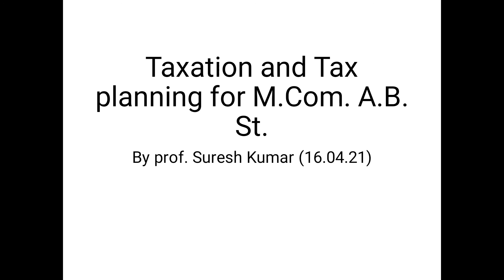Taxation and Tax planning for M.Com.A.B.St. by prof.Suresh Kumar